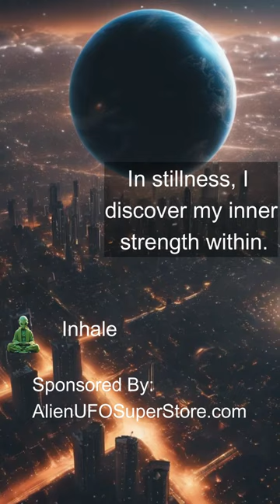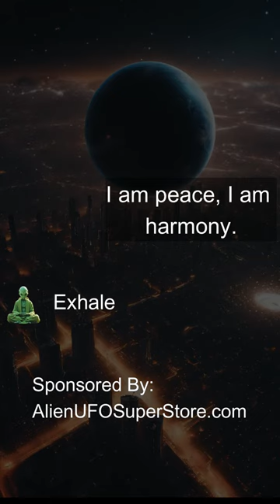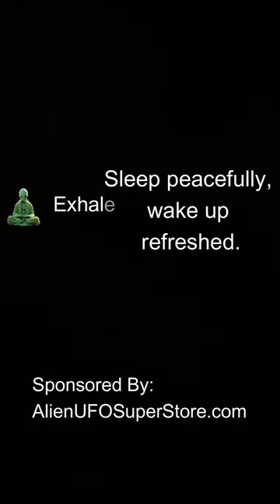Alien Led Meditation